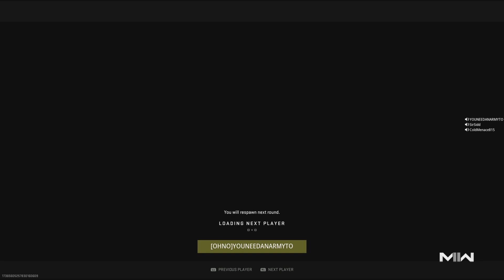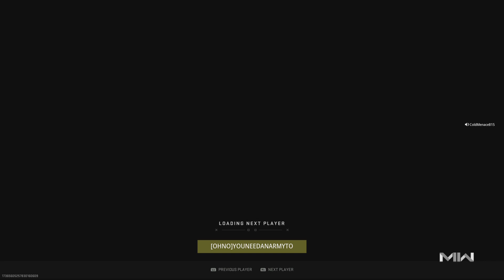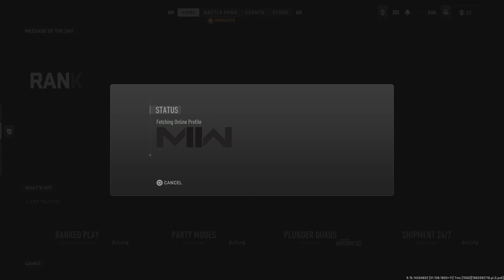Call of Duty: Modern Warfare II Welcome to American 🇺🇸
Great come back in ranked mode.